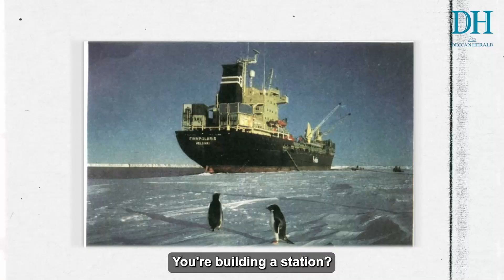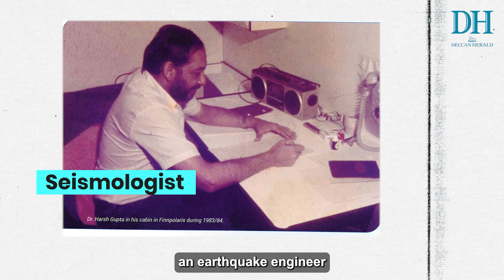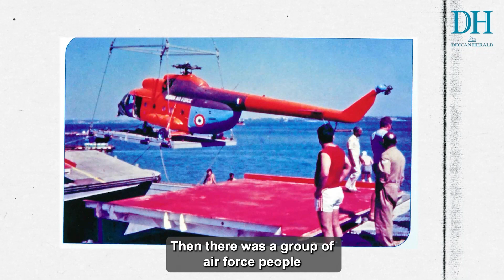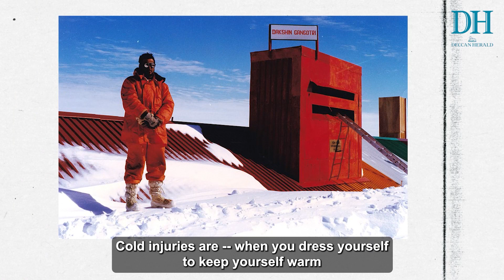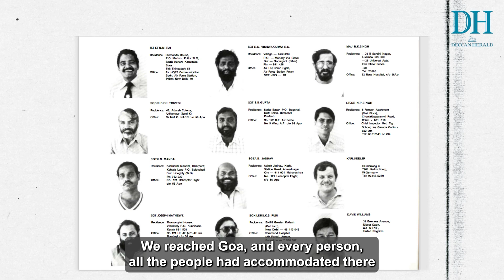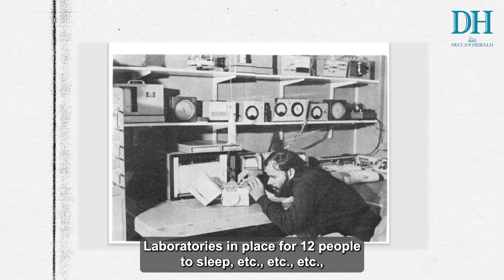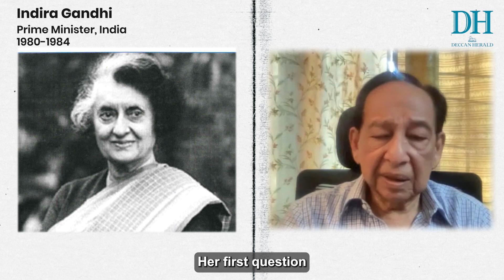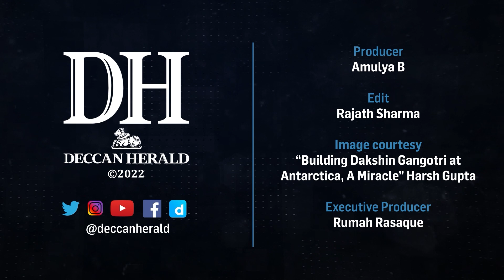How India’s first Antarctic Research Station - Dakshin Gangotri - was built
From losing toes to almost losing team members - the third Indian expedition to Antarctica was an incredible journey of grit and determination. Dr. Harsh Gupta, the leader of the expedition in 1983 talks to DH about the incredible story of building Dakshin Gangotri, India’s first research station in Antarctica!